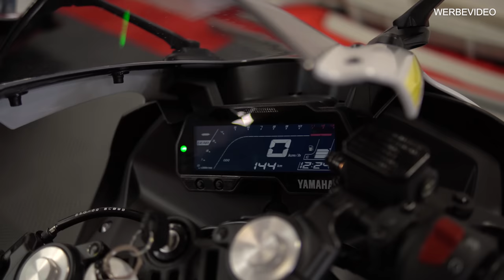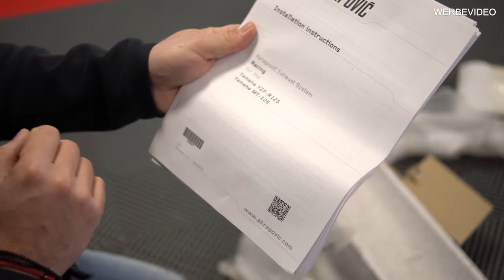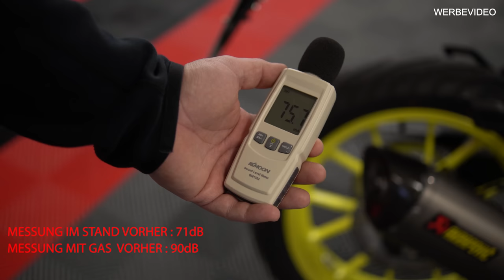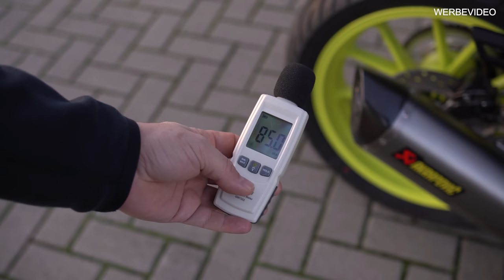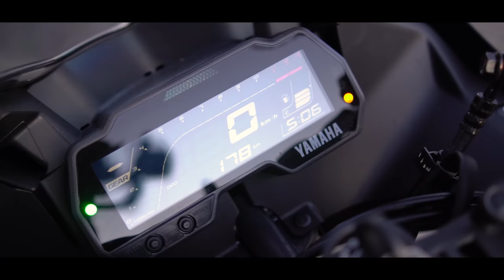Akrapovič Auspuffanlage für die Yamaha YZF-R125 | Prior-Design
💥Mitglied werden!
⌚ Neue Videos 2-3 mal die Woche
Dreh und Schnitt:

Prior Design GmbH
Carl-Friedrich-Gauß-Str. 11
47475 Kamp-Lintfort
Telefon 02842/975700